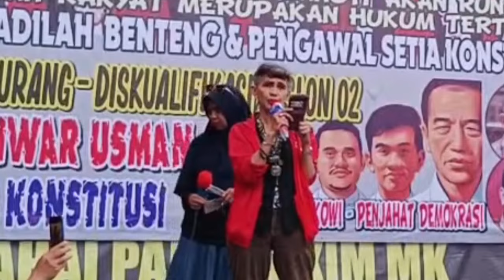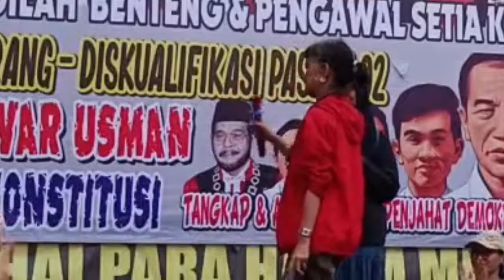Aktivis Tika Wibisono ; Baca Syair Pilu Untuk Negeriku..!!